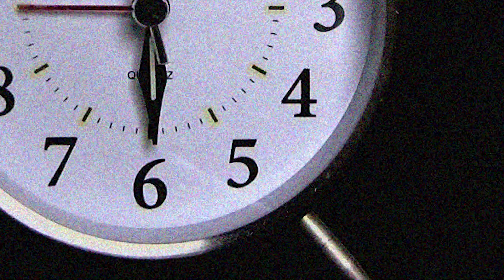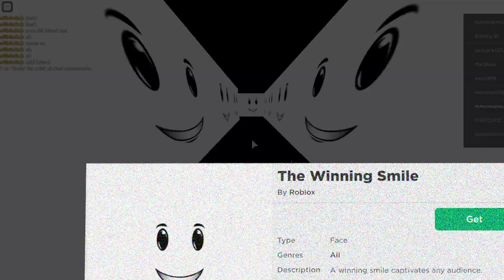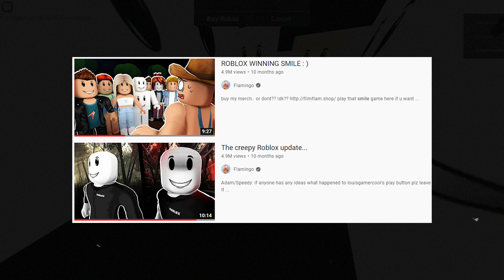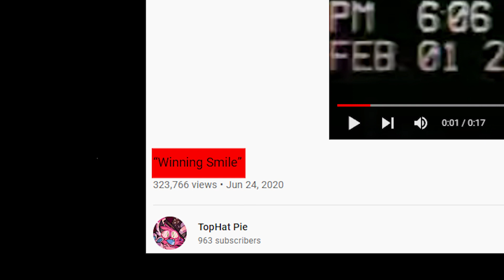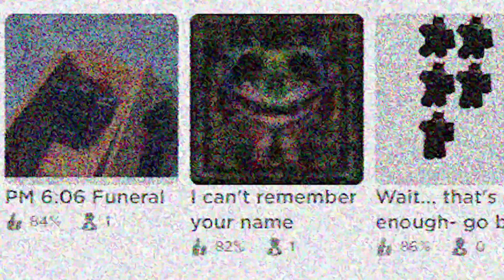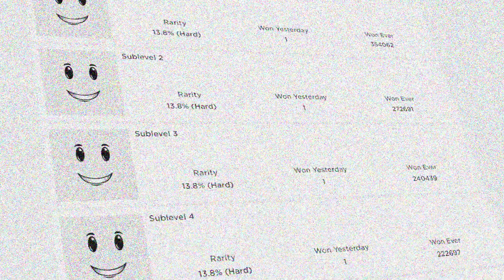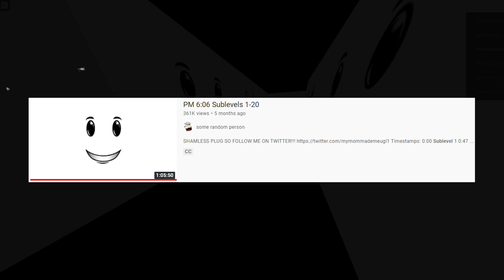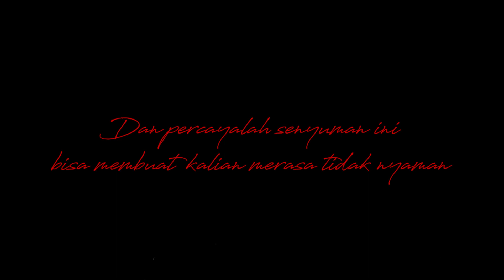GAME ANEH YANG KEMBALI MUNCUL DI ROBLOX !!! PM 6:06 - Creepypasta Roblox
HATI HATI VIDEO INI BERISI SUARA DAN REKAMAN VIDEO JUMPSCARE & MUSIK YANG KERAS , JANGAN TIRU DAN IKUTI PERILAKU DI DALAM VIDEO INI , HIMBAUAN VIDEO INI AKAN MEMBUAT KALIAN MERASA TIDAK NYAMAN !!!

▶GAME THE MONOX [BETA]
Game Buatan Miminers Studio Indonesia :